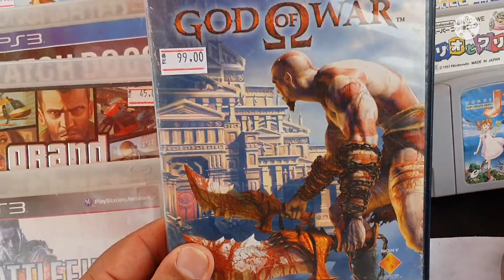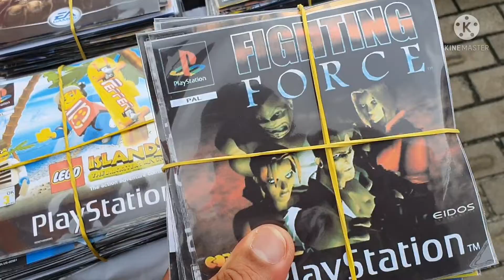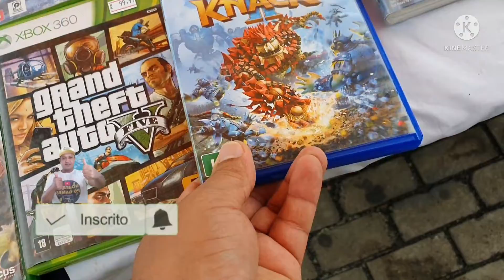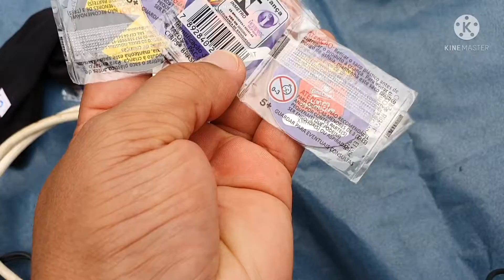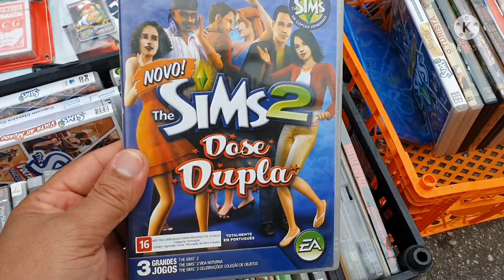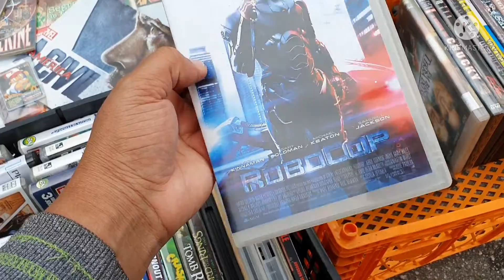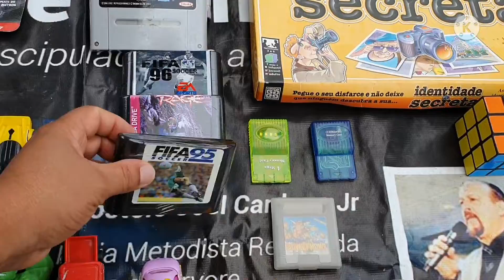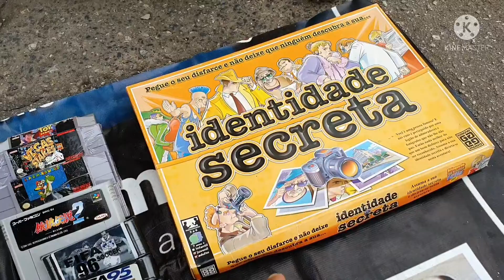Caçada gamer #80 Xbox one na feira do rolo vários games!!!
endereço: Rua São Gonçalo do Rio das pedras
Bairro: vila mara São Paulo.